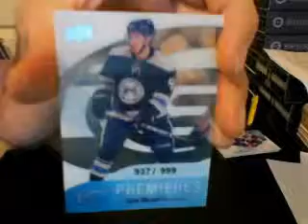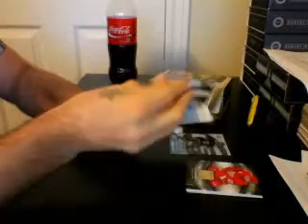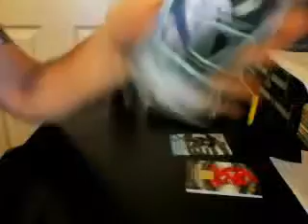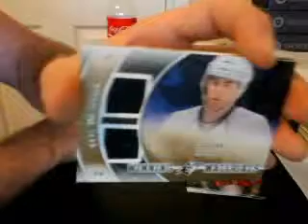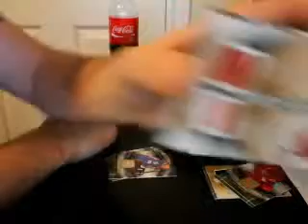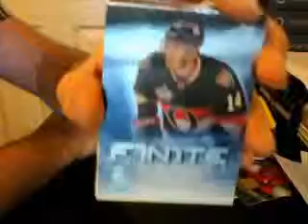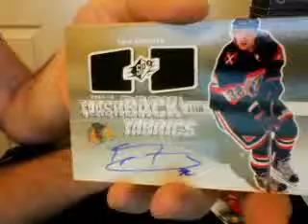SPX 28 12